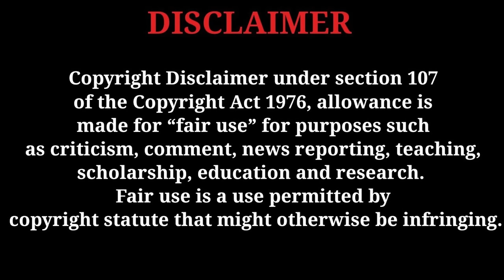jhagru Mahto ke Holi || झगरू महतो के होली|| Halchal comedy team ||Mani meraj vines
►Cast:- jhagru Mahto, Manohar lala yadau, sudish satya, chandeswar ji, Vishal, Mohit Matwala,

           pawanji , sanjayeji, raj

►Speciel Thanks :- jhagru Mahto,

►script:- Manohar lala yadav,

►Edit By:- Sudish satya

►Camera:- shivnath

Thumbnail:-Ranjan Ranjha

Note: यह वीडियो सिर्फ मनोरंजन के लिए बनाया गया है, इस से किसी भी जाति या धर्म को ठेस पहुंचाना नहीं है

Sony new viral uideo viral

comedy

viral Mani Miraj video apna video viral kaise karen Bihar ka

number Van comedian Mani Miraj video funny comedy video

comedy video viral hulchul

comedy film

Arif Raja blogs Munna Michael

blocks

KD bunty block

Mani Mera jivan new video

cricket 2

desi cricket 2 Mani Miraju

comedy viral Mani Meraj

new comedy viral video

Mani Meraj ka viral video

apna video viral kaise karen

Mani Meraj dance video

Mani Miraj rails video

reels comedy video Mani Miraj comedy video

dance viral video Mani Miraj

dance comedy video funny money Miraj video

Mani Miraj funny video

Mani Meraj new video cricket 2

desi cricket 2 Mani Miraj video

new comedy video Mani meraj

uines

desi cricket uideo

comedy video

comedy rules